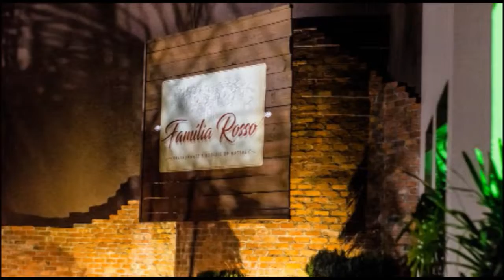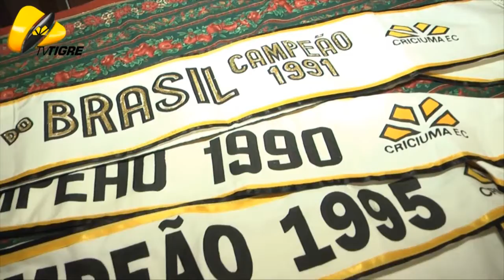PROGRAMA TIGRE EM FOCO 25.10.2018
Programa Tigre em Foco apresenta a linda homenagem que o Criciúma Esporte Clube presta ao Seu Pedrinho,que com 80 anos de idade é o funcionário há mais tempo no exercício da profissão de massagista no Criciúma Esporte Clube ,matéria cedida pela TV  TIGRE ao Programa Tigre em Foco.